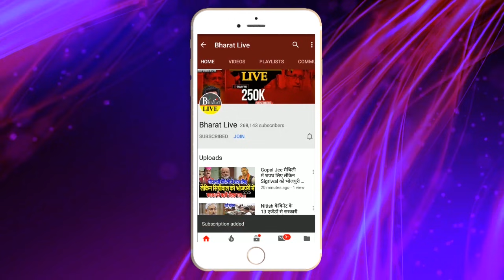Chirag Tejashwi गठबन्धन पर Lalu ने लगाई मुहर ।